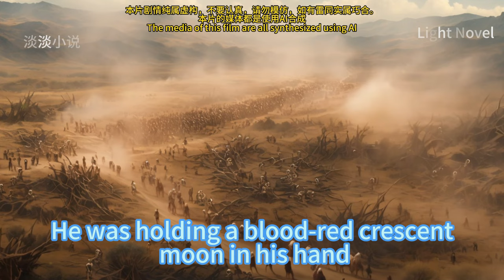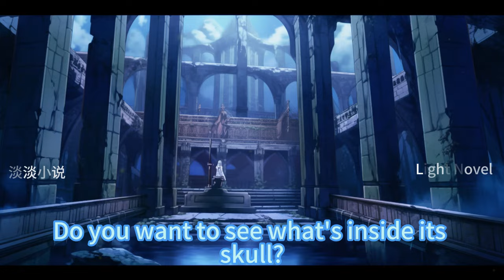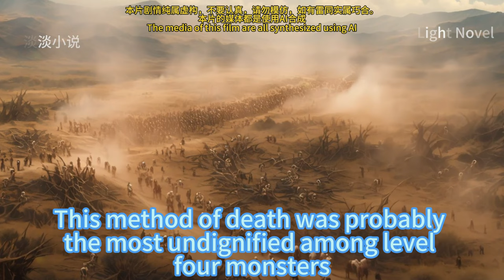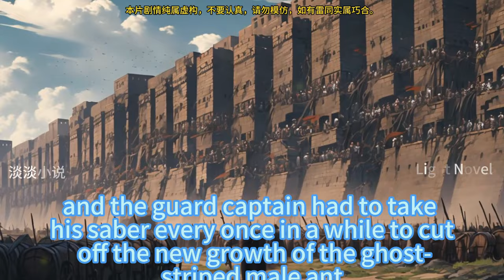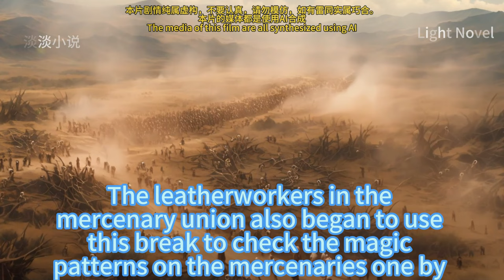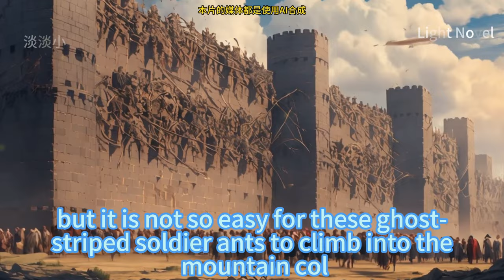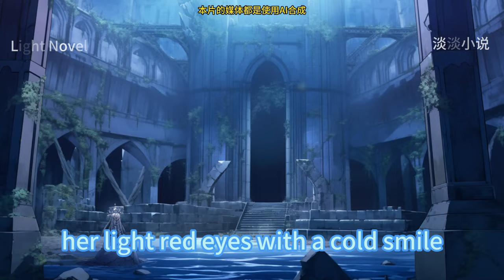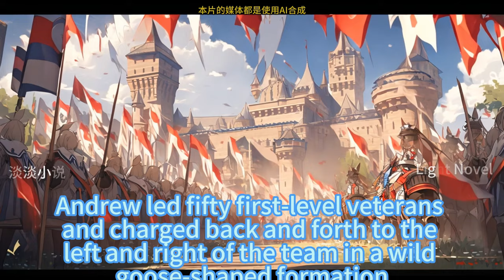Lord Of Helensa 761~800